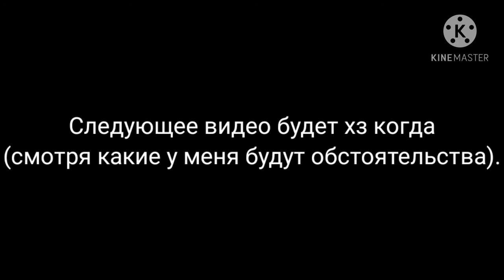ТРЕЙЛЕР СЕРИАЛА! ПУТЕШЕСТВИЕ ПО ДРУГИМ МИРАМ!